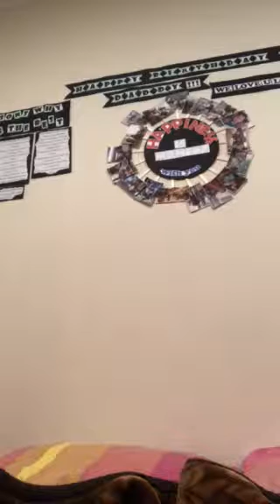Unboxing True Heroes action figure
Whats up guys!!! New vid, today i am going to open my new toy from center point True Heroes action figure what i got is the Sandstorm operation.